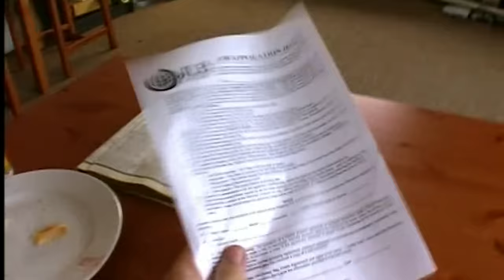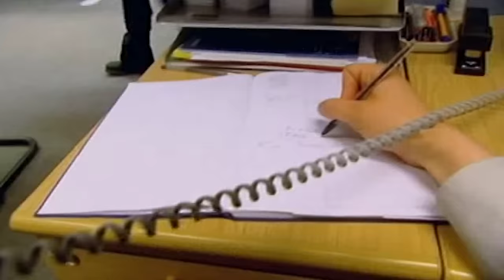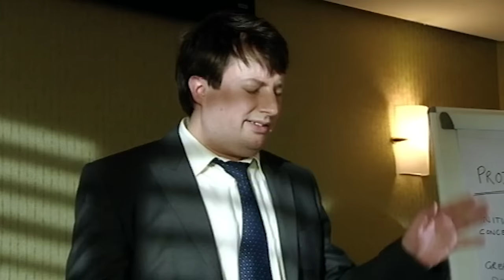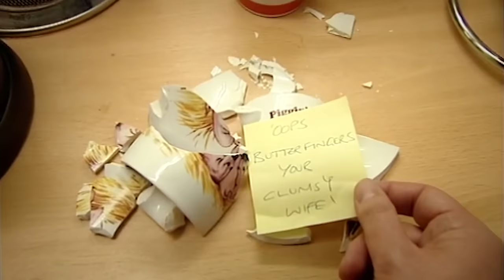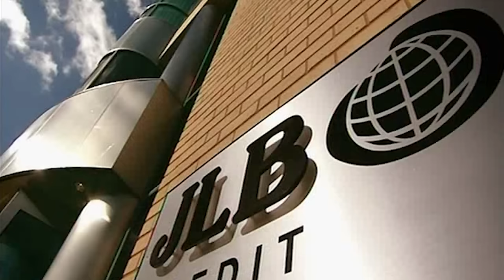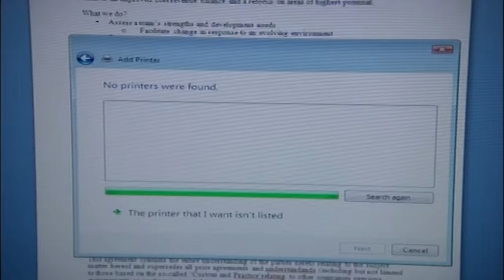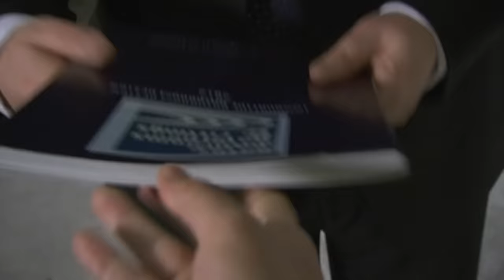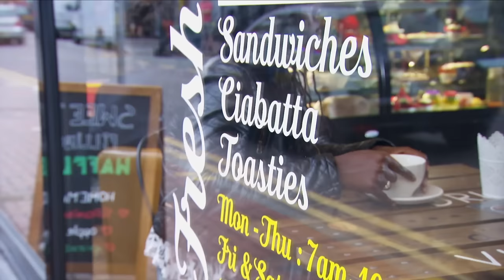"Chance Would Be A Fine Thing" | Mark At Work 1 HOUR Compilation | Peep Show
From JLB Credit to Super Hans' Van, we've got every single one of Mark's jobs in this super long Peep Show compilation!